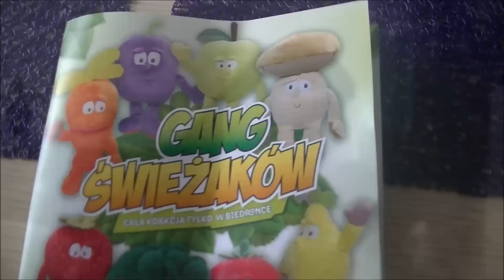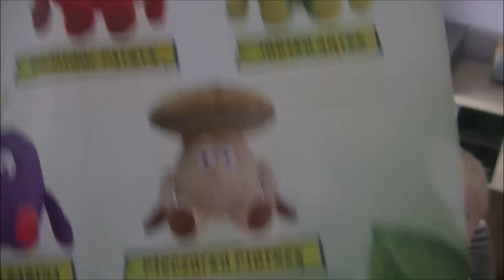Mój gang Świeżaków z Biedronki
witajcie nazywam się Raduś zbieram Świeżaki z Biedronki narazie mam dwa brokuła Bartka i pieczarke Piotrka zachecam do subskrypcji reklama świeżaków pod tym linkiem: